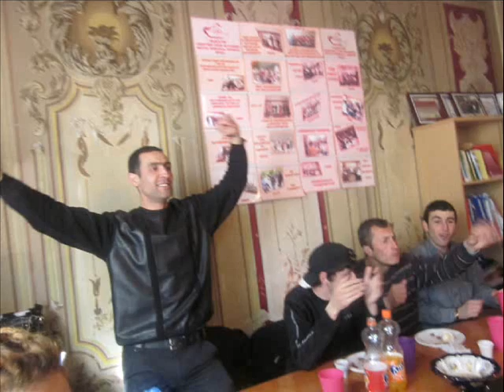"AGATE" NGO Terndez 14.02.2011